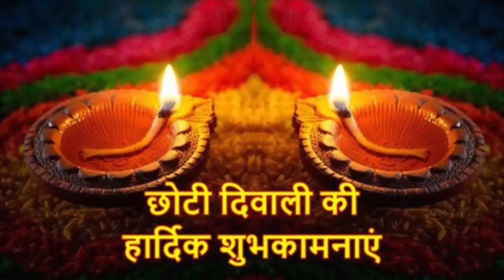Happy Choti Diwali 2023|Choti Diwali whatsapp status